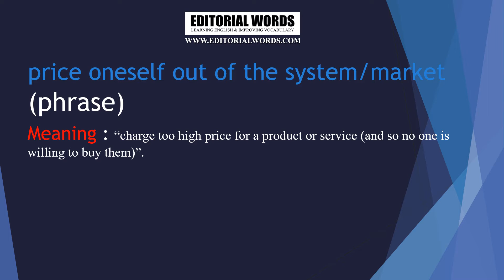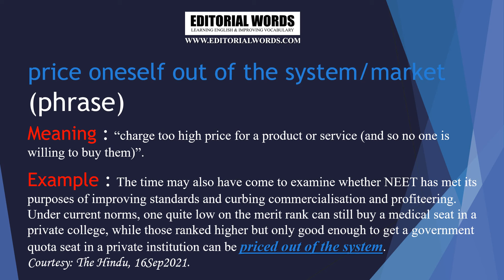Phrase of the Day (price oneself out of the system/market) - 17SEP21